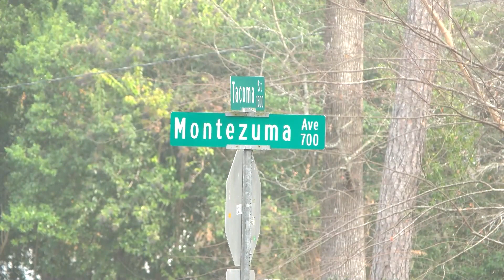Dothan to purchase homes to mitigate flooding issues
The city of Dothan will spend over $700,000 dollars to buy two properties in the garden district they believe will help with the flooding nightmare during heavy periods of rain.